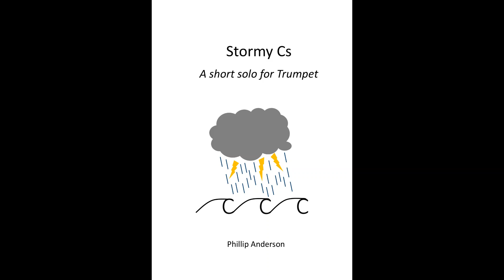Stormy Cs - A short solo for Trumpet (Anderson)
Stormy Cs is a short solo for Trumpet, is the idea of stormy seas, but with the play on words of 'Cs', with the Trumpeter having to play several note Cs in the work. Composed and performed by Phillip Anderson